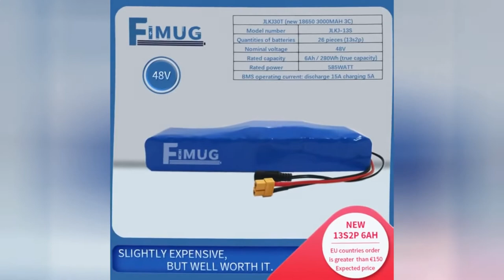🔥 FIMUG 48V 18650 LI-ION BATTERY PACK 13S2P 6AH BRAND NEW CELL WITH